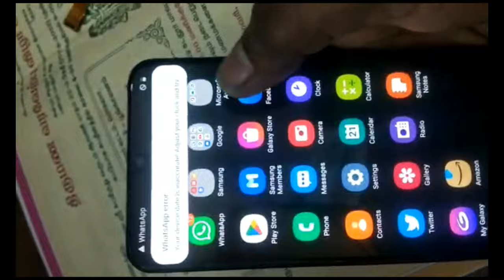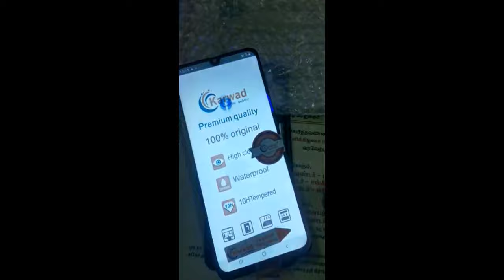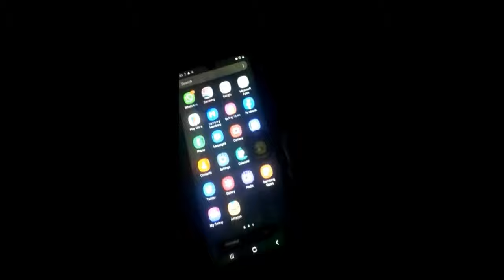Samsung A30 Display Replacement/Water Dust /Right Side Touch Not Working# solve solution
Samsung A30 LCD Replacement